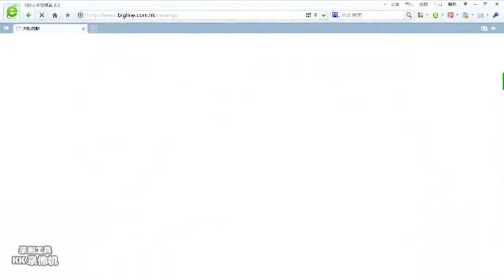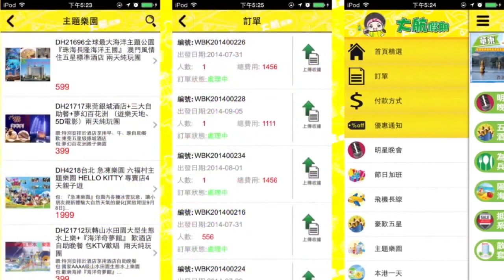大航假期25023 【巽寮灣 天后宮 巽寮魚蝦蟹宴 惠東皓雅酒店】廣東馬爾代夫惠東巽寮灣 玩轉六大巽寮項目特色 亞洲大陸唯一的海龜自然保護區 2天純玩